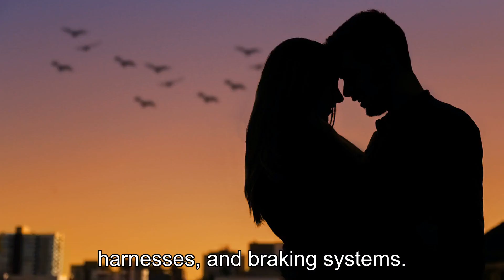Thrilling Public Encounters: How to Experience Intense Sensations Safely?